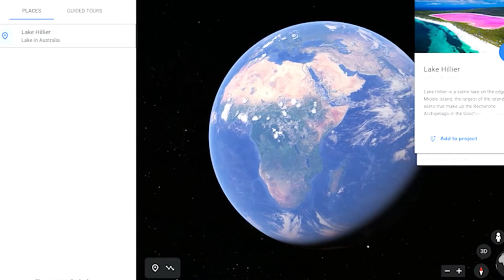5 Most impossible places on earth